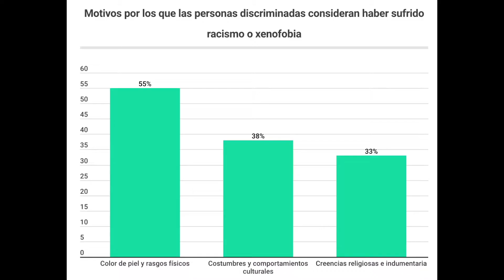7 segundos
Diego Pérez, Mario Sánchez, Donís Diez

Complejo Educativo Mas Camarena Bachillerato Internacional
Festival de Clipmetrajes de Manos Unidas